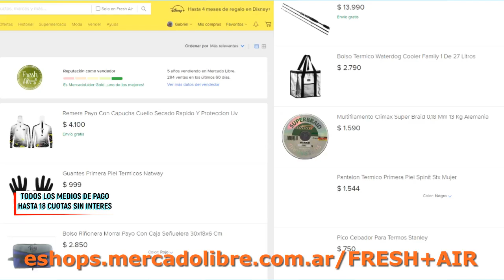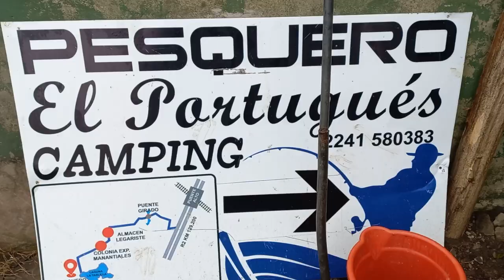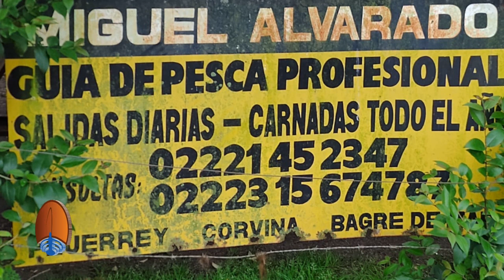CORVINAS NEGRAS EN SAMBOROMBON. GALLOS EN CLAROMECO. VARIADA EN SAN BLAS. DELPESCADORTV414